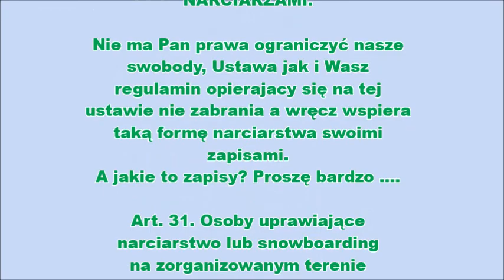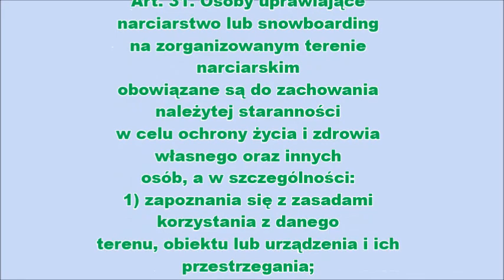Jaworzyna Krynicka - zjazd na Skki Trikke - narciarstwo i bezpieczeństwo.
Ten film pokazuje zjazd na stoku Jaworzyny Krynickiej w Krynicy Zdroju, trasa pod gondolą. Niestety drugi zjazd się nie odbył, Prezes Jaworzyny, Pan Jan Łuszczewski skutecznie DYSKRYMINUJE narciarzy jeżdżących na trzech nartach Skki Trikke i zabrania jazdy zasłaniając się Ustawą  z dnia 18 sierpnia 2011 r.
o bezpieczeństwie i ratownictwie w górach i na zorganizowanych terenach narciarskich.
Jakim prawem interpretuje Pan pod swoje widzi mi się Ustawę, dlaczego dyskryminuje Pan osoby bardzo często w aspekcie medycznym niepełnosprawne ( uszkodzone kolana po ciżżkich kontuzjach narciarskich, kręgosłupy, nogi, biodra, stawy skokowe) i zabrania jazdy? Jesteśmy pełnoprawnymi i nie stawarzajacymi żadnego zagrożenia narciarzami ( z nami NIE MA WYPADKÓW na stokach i narciarstwo na Skki Trikke jest NA PEWNO najbezpieczniejszą formą zjazdu z góry na dół po śniegu na nartach.
Film bez retuszu, na żywo, na spokojnie pokazujący naszą jazdę.
Panie Prezesie Łuszczewski i jak? :)